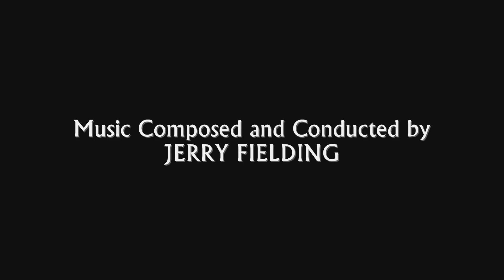The Wild Bunch | Soundtrack Suite (Jerry Fielding)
Original Motion Picture Soundtrack (1969). Composed and Conducted by Jerry Fielding.

Music Awards:
- None
Nominations:
- Academy Award - Best Original Score

00:00 Main Title
01:25 They Cleared Out / Buck's Arroyo
02:23 Judas Goat / Mexico Lindo / Half Hour Of Light / To Syke's Camp
03:24 Denver Flashback
03:59 Slow Motion Tumble / Aurora Mi Amor
04:36 Drunk With Wine And Love / Dance At Angel's Camp
07:15 Song From The Wild Bunch / Angel Blows His Cork
09:00 Assault On The Train and Escape, Parts 1 and 2 / Locomotive Wreck
10:22 Adventures On The High Road, Part 2
11:18 Sykes In The Sand Box or The Schidt Seen
12:04 Attempt To Save Angel / I Gonna Give It To You
13:05 Dirge and Finale

Film Score Monthly FSM Vol. 16 No. 1